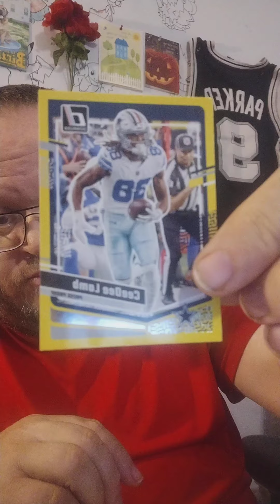Opening 2023 Donruss NFL Football Cards #28